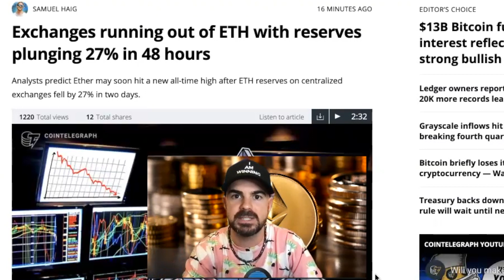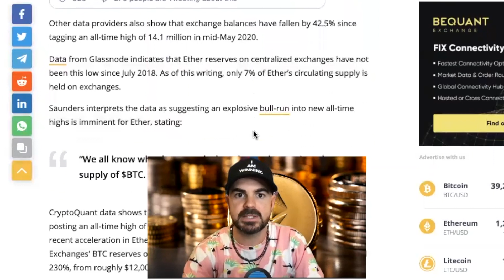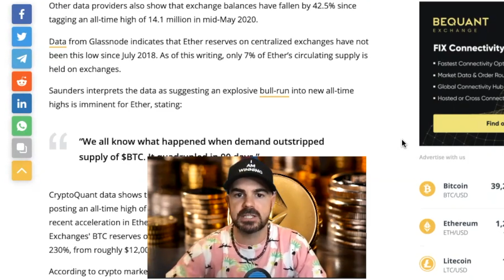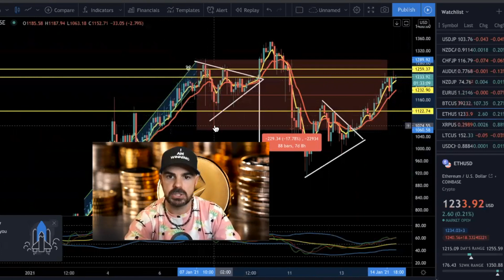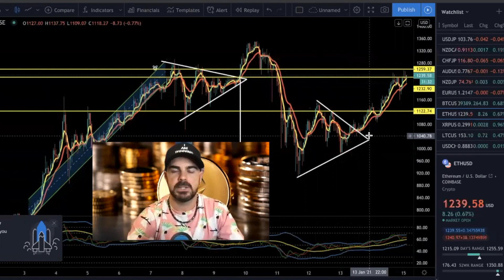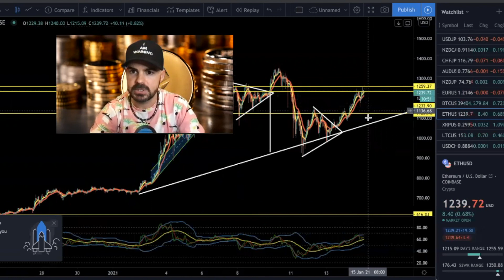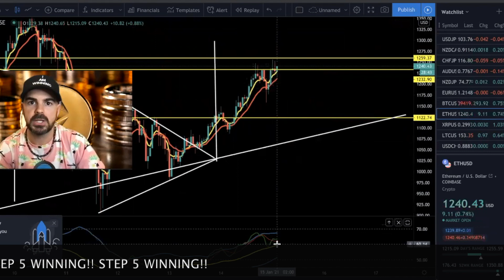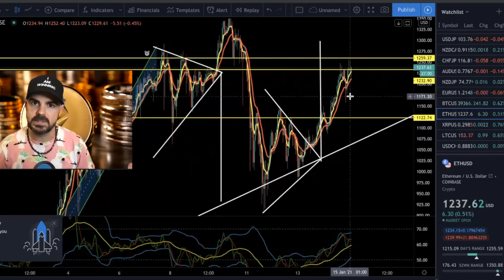🆕ethereum price prediction litecoin price NEW Video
Visit the following link to discover more about ethereum price prediction

This video is presenting ethereum price prediction   but also try to cover the following subject:
-litecoin price
-ethereum news today video

One thing I noticed when I was looking for information on ethereum price prediction was the lack of  pertinent information.
Ethereum price prediction however is an subject that I know something about. This video  for that reason should be relevant and of interest to you.
Now that you  have actually watched my YouTube video about ethereum price prediction did it  assisted?
Please like the   vid to help other people  looking for litecoin price or ethereum news today video :)